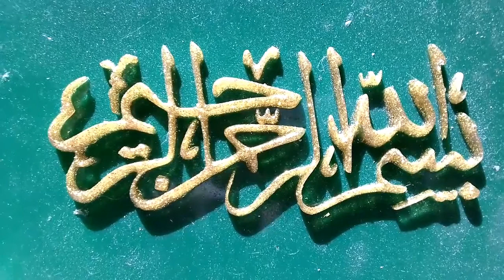Seni Kaligrafi Relief Fiber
Seni kaligrafi relief lafadz bismillah dari bahan resin.